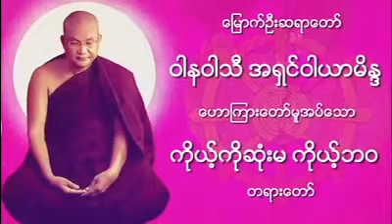မြောက်ဦးဆရာတော် အရှင်ဝါယာမိန္ဒ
ကိုယ့်ကိုဆုံးမကိုယ်ဘဝတရားတော်
တရားေတာ္မ်ား